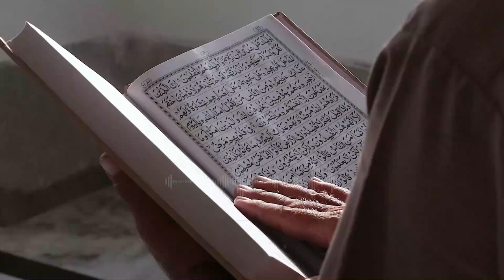Langkah Pertama Sebagai Mualaf, Apa itu?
Pada video ini memberikan tips Langkah Pertama Sebagai Mualaf, Apa itu?